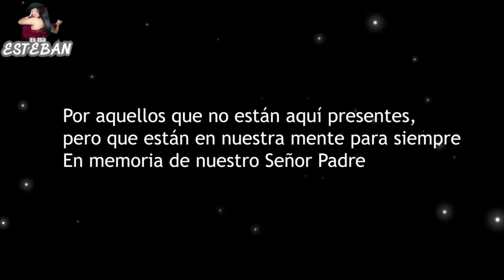Promesa Norteña - Brindo 🥃 2022